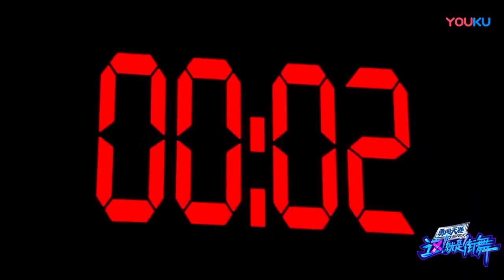羅志祥開場炫酷舞蹈，整裝待發超燃登場，不愧是寶藏男孩【这！就是街舞 第二季 Street Dance of China S2】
🎈【簡介】【这！就是街舞 第二季】是一档大型街舞竞技节目。节目选用“明星导师+专业舞者真人秀”的全新赛制颠覆所有传统舞蹈节目模式，通过“大海选”吸纳优秀街舞舞者，全方位打造精致舞美，借街舞的内核重新定义年轻人的文化。